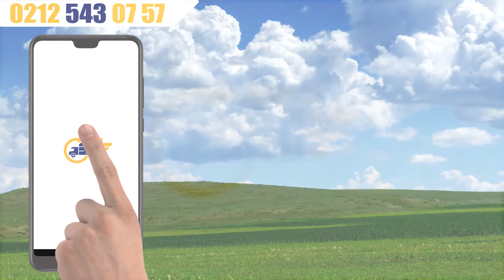Plastik Sandalye Kiralama